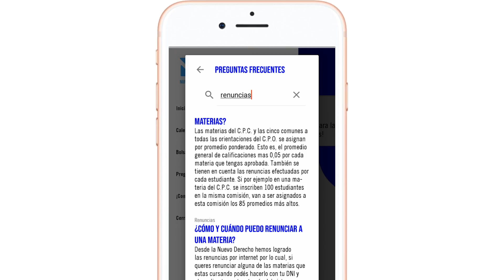Trailer app - Nuevo Derecho